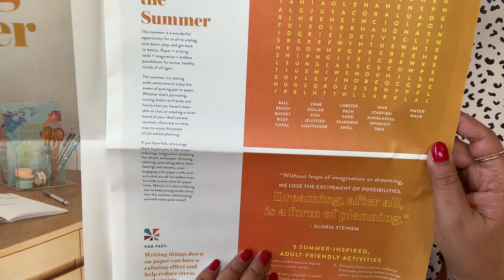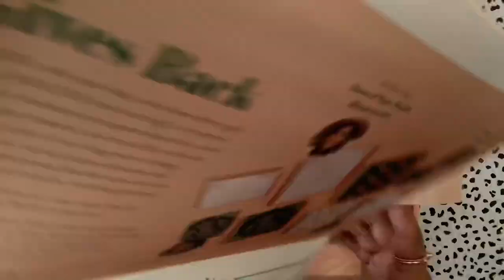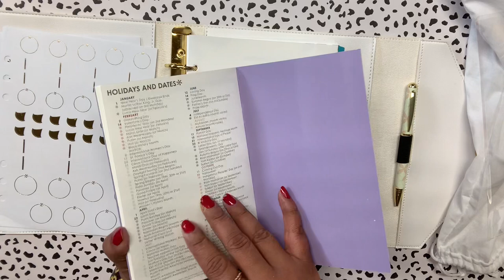Erin Condren Haul// my new A5 Ring planner 🤩🤩🤩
Erin Condren haul
Vickyville